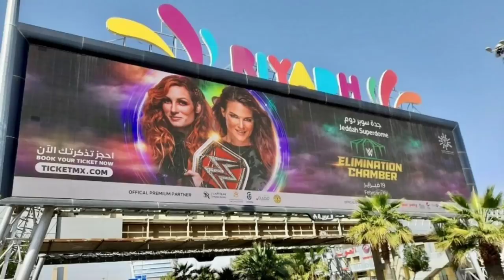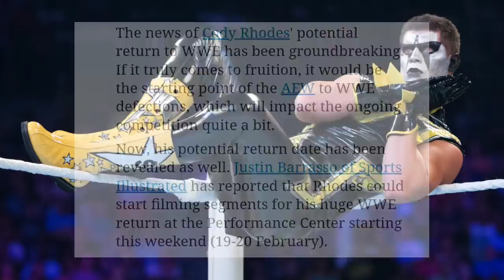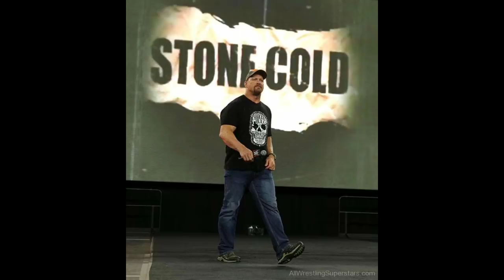WWE Elimination Chamber Winners Highlights ! Roman Wins..Brock Champion, Stone Cold Vs Goldberg Soon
WWE Elimination Chambers 2022 Winners
-WWE elimination chamber 2022 Brock Lesnar wins WWE Championship
-Goldberg defeat Roman Reigns with the help of Brock Lesnar
- Roman Retains Universal Championship at Saudi Arabia
-WWE elimination chamber 2022 Final predictions
-Cody Rhodes return date
-Goldberg defeat Roman Reigns whole family
 -Goldberg versus stone cold Steve Austin Soon